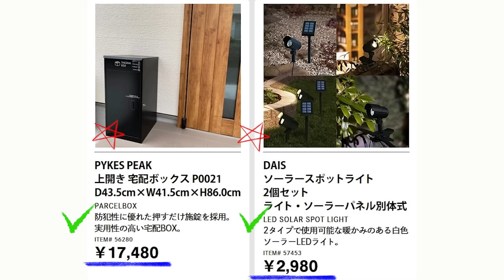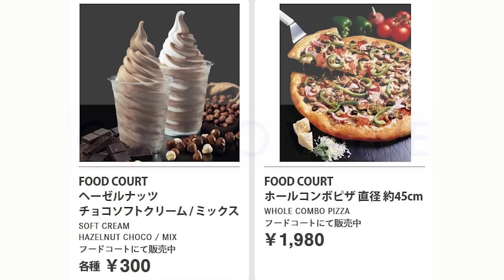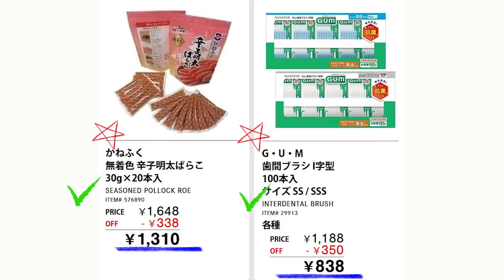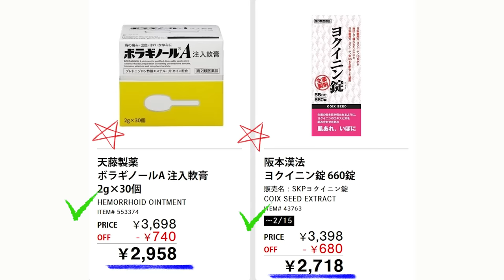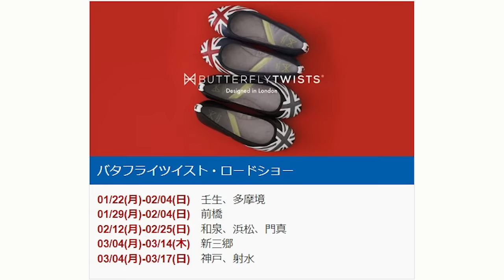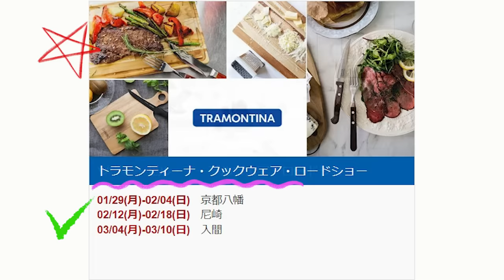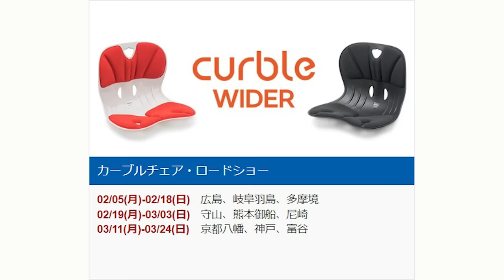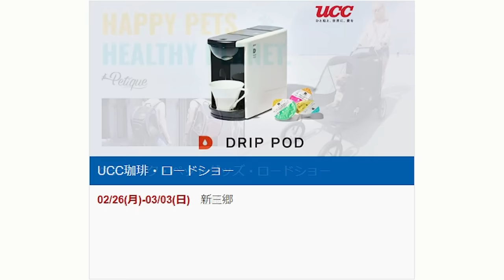【2024 02 12】コストコ magazine セール クーポン 最新 情報 【HOT BUYS IN THE WAREHOUSE!】